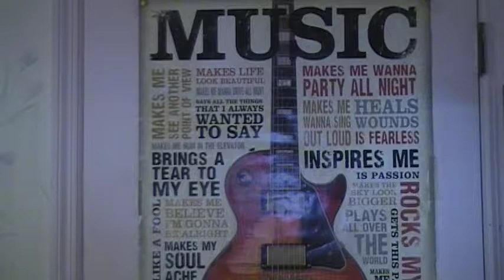Cameraman Won't Leave The President Alone!!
The Cameraman starts bothering President George W. Bush and will not leave him alone while his two sons are gone, Cool Boy and Psycho Eddie Lipton!!